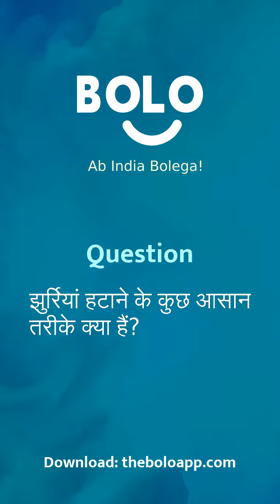झुर्रियां हटाने के कुछ आसान तरीके क्या हैं? - by Madhuri Andre - Bolo App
1,00,000+ se bhee jayda answers de chuke hain expert abhi tak Bolo App par, aap bhee paayein apne questions ke answers

Madhuri Andre's answer to झुर्रियां हटाने के कुछ आसान तरीके क्या हैं?
Madhuri Andre's answer to jhurriyaan hataane ke kuch aasaan tareeke kya hai?
Madhuri Andre's answer to What are some easy ways to remove wrinkles?